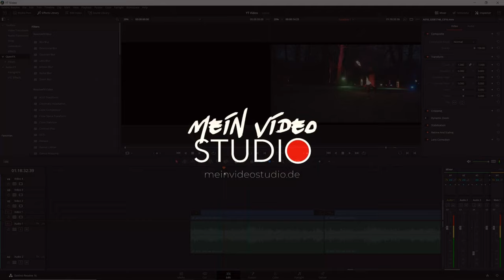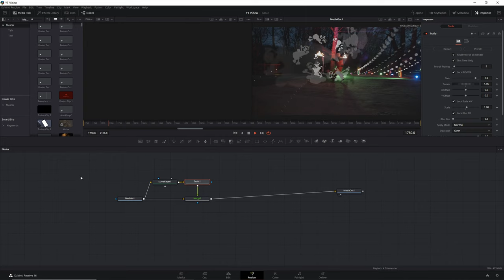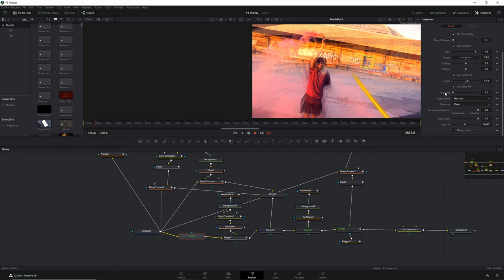Trippy Trails Effekt - Davinci Resolve Effekte Tutorial Deutsch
Um diesen Trippy Effekt in Davinci Resolve zu nutzen brauchst du einfach nur die Trails Node. Setze den Gain am besten auf 0.95 und spiele mit Rotation und Size.

Wenn du noch tiefer in die Videobearbeitung in Davinci Resolve Fusion einsteigen willst, dann schau dir mal das Einsteigervideo an.

Wenn du bis hier unten gelesen hast, hoffe ich dass du nicht alles doppelt siehst ;)